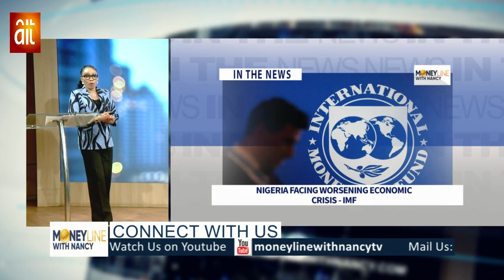REPORT ON INTERNATIONAL DAY FOR WOMEN IN SCIENCE AND TECH